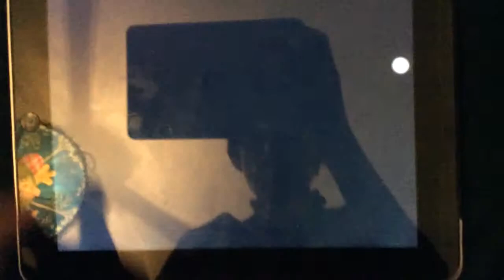20th century fox and Disney